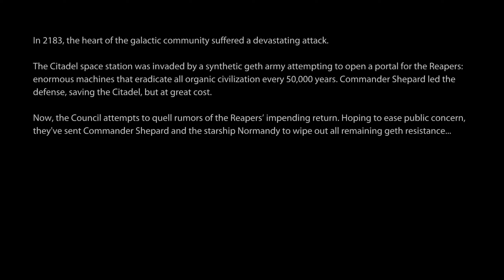Still One Of The Best Intros In Gaming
Still One Of The Best Intros In Gaming. Remember old Bioware, I do so enjoy this opening to one of my favorite games Mass Effect 2.

Hello folks the name is Glass and I'm a video game enthusiast and general nerd. This channel is dedicated to covering Walkthroughs, Playthroughs, Showcases, Boss Fights, Endings and the random shenanigans of varying games and genres. Some games may be old or some may be new, but they will always be my passion. In short this channel is simply a place to relax have a laugh and watch some games.